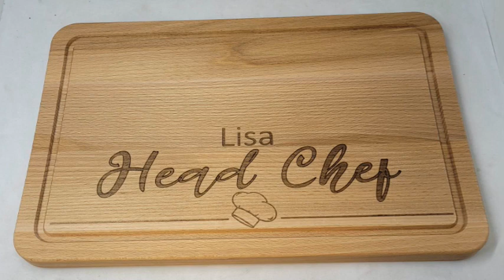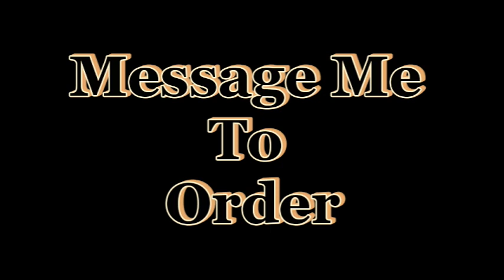VivaMK Personalised Products - Design Your Own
Dear Valued Customer
Welcome to our newest Personalised catalogue. Every product is lovingly personalised to help create memories, bond friendships and just make people SMILE.
We hope these gifts bring years of happiness, as we strive to put the PERSONAL back into personalisation.
VivaMK is part of your community, helping local people build their own businesses.
Thank you for being a part of our unique journey.
The VivaMK Personalisation Team

kl891663